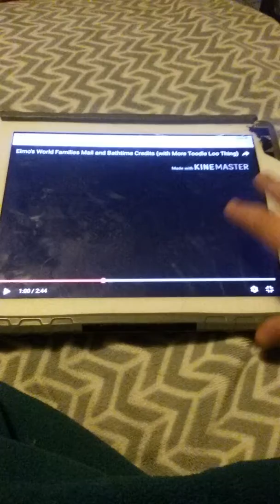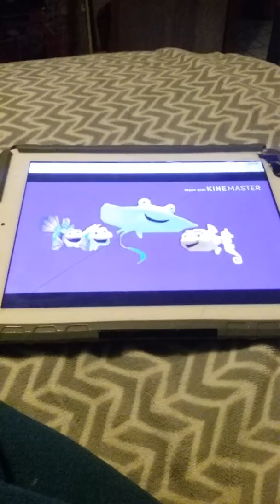My More Toodle Loo Thing